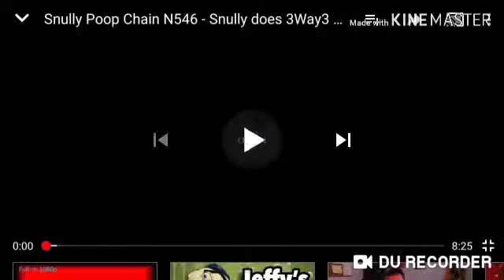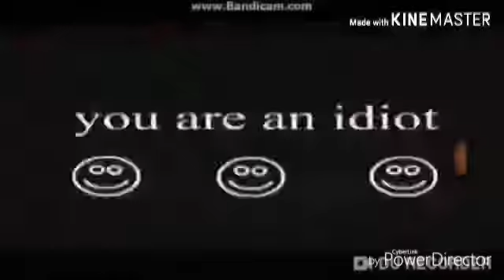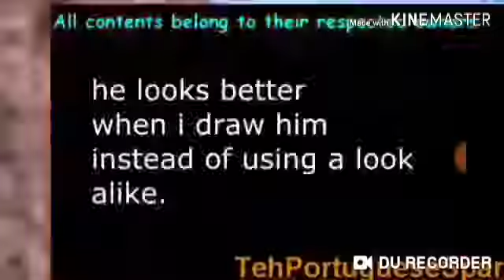Snully Poop Chain N346